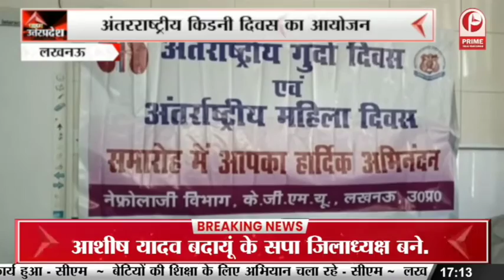Faridabad News: दहेज हत्या के आरोपियों की गिरफ्तारी की मांग || Prime Tv